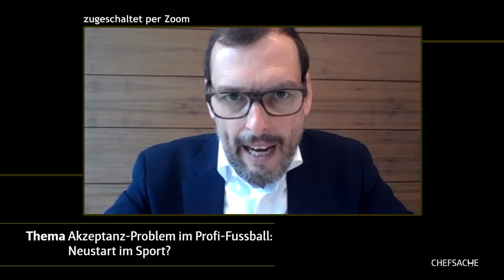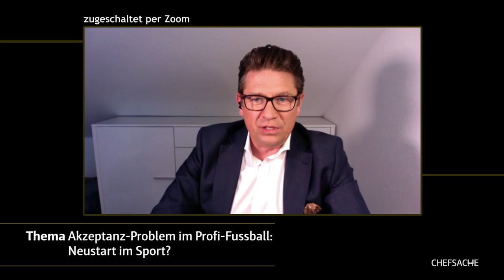Akzeptanz-Problem im Profi-Fussball: Was passiert im Sport?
Zu Gast: Wirtschaftsexperte Karl-Christian Bay

Für den Profi-Fussball in Deutschland heißt es immer noch warten. Es gibt noch kein grünes Licht für den Spielbetrieb. Viele Vereine sind mittlerweile von der Insolvenz bedroht. Staatliche Hilfen für die Fussball-Clubs? Dafür gibt es nur wenig Akzeptanz bei der Bevölkerung. Dabei hat der Fussball eine gesellschaftliche Funktion und ist wesentlicher Bestandteil der Unterhaltungsindustrie. Mit dem stellvertretenden Aufsichtsratsvorsitzenden von 1860 München Karl-Christian Bay nehmen wir die Problematik unter die Lupe.

Fragen:
01:08 Kann ein Verein in der Bundesliga überhaupt pleite gehen?
03:16 Warum verzichten Profi-Fussballer nicht auf ihr Gehalt?
05:07 Würde der Staat auch die Profi-Fussballer mit Kurzarbeitergeld unterstützen?
05:59 Sollte das Fussballgeschehen wieder aufgenommen werden?
09:25 Wie wird die Situation allgemein im Sport betrachtet?
10:37 Kommt der Profi-Sport so wieder zurück auf den Boden?